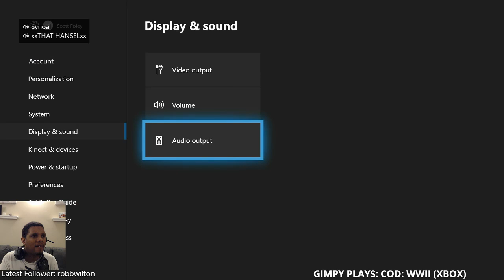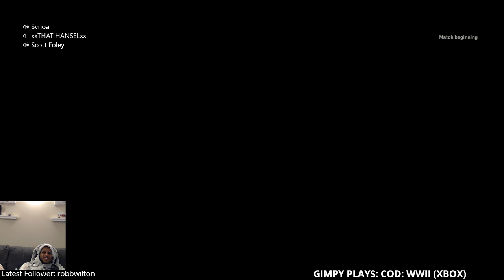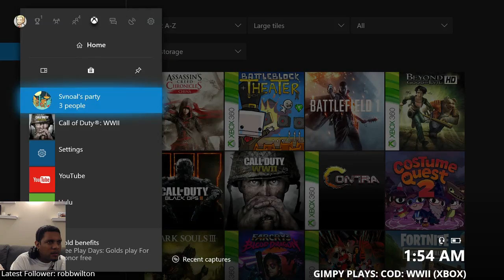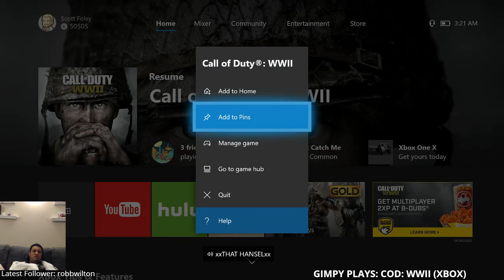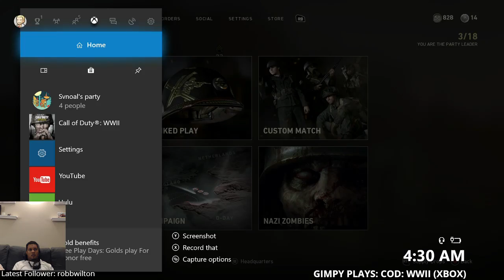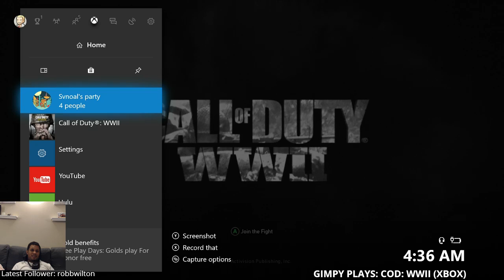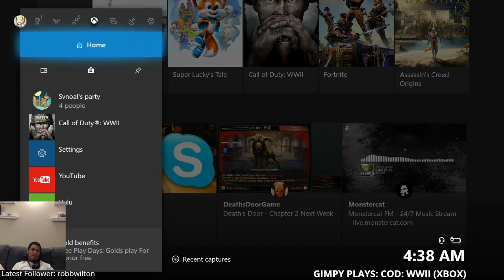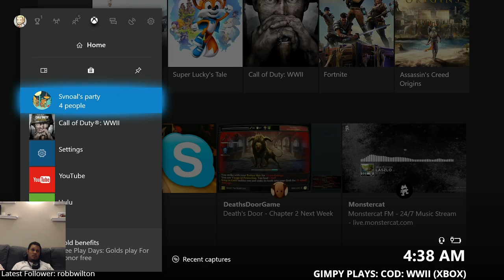Bandwagon jumpin'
Chillin' come chat